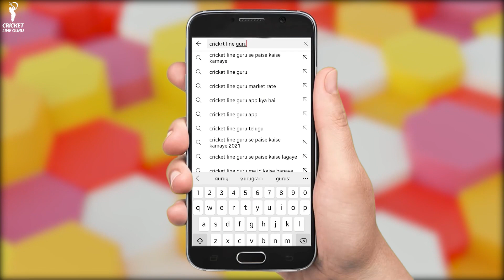Asia Cup 2022 | Sri Lanka vs Pakistan Asia Cup Final Match Full Analysis | Dream 11 Prediction